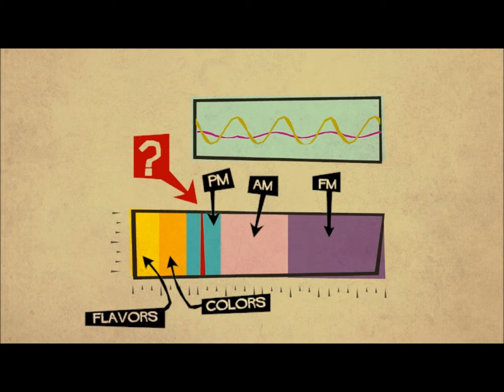Bit.Trip Runner 2: #1 Bullseye!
Bit Trip Runner 2 is avalable on steam